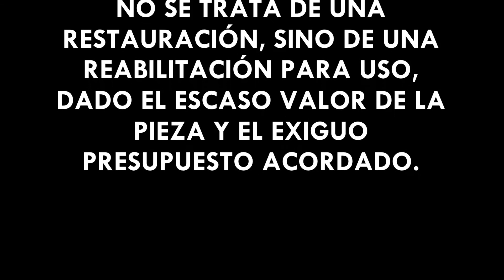Rehabilitación de un baúl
Recuperación de un baúl para uso doméstico.